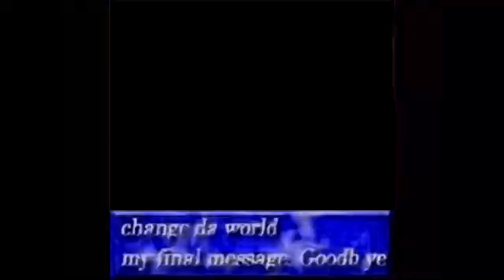Epstein Says Goodbye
Come and get me Clinton